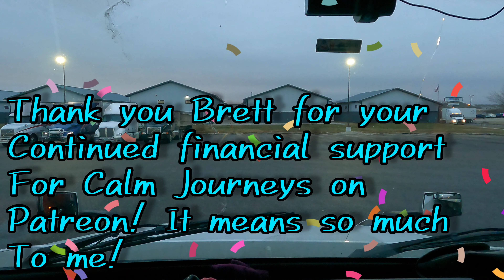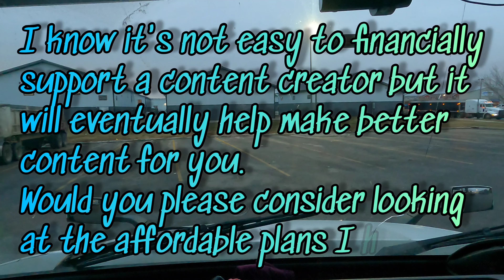Happy New year Calm Journeys family!